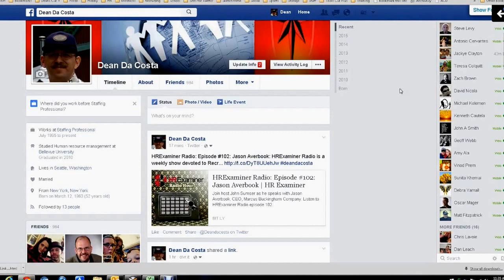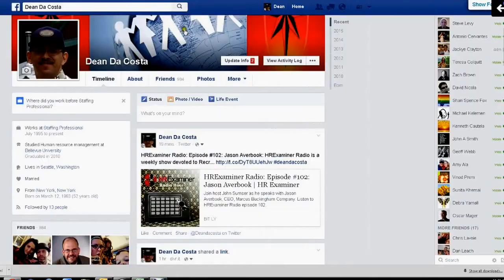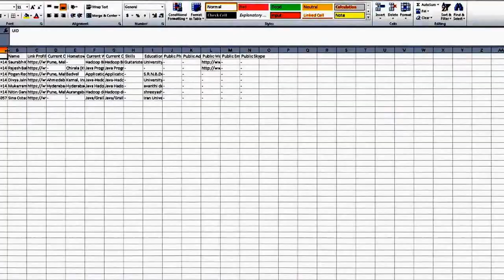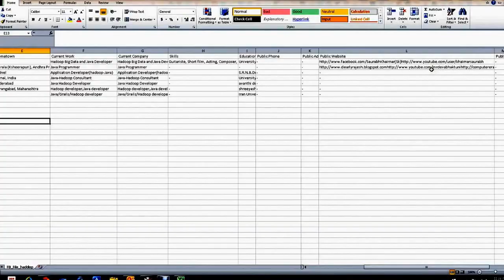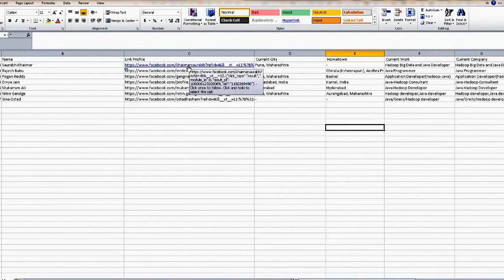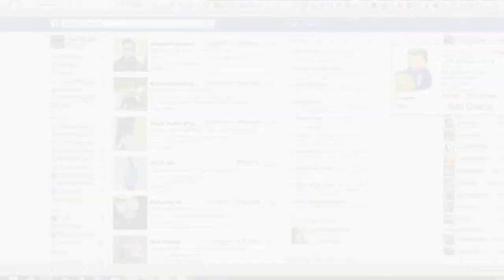Recruit Using Facebook with FB UID Scraper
Facebook UID Scraper is a Chrome Extension optimized for recruiters to pull user data from Facebook Graph Search.